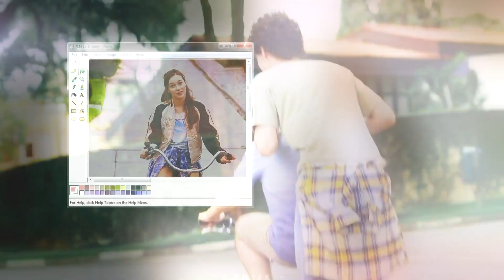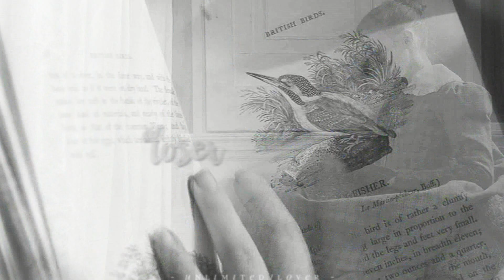■ oh,smile (5k collab)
I can't tell you how happy you made me,people,no idea! I started uploading more often here when I had what,200 subs and now I have 5k? It's really unbelievable to me but I want to thank you all for sticking with me through everything and continuing to watch and rate and comment my work! You all inspire me to do what I do so again,for the 100th time,thank you!

Now to this collab,this is one of my favorite things in the entire world! The smile I have on my face when I watch the video can't be compared to any kinda smile I ever had! The amount of happy scenes and happy people is just incredible and I feel like if you're down,looking at this video can make you remember why life is good and that there is so much more to look forward to,so if you feel sad someday,come back to this! I want to thank you all for being in this,and doing your perfect parts and sending them on time and a special thank you to Amanda for filling in at the last minute,thank you all and I hope you like what we created! Again,I love you and I am thankfull for every single one of you.
xo

The little doodle in the beginning is by the amazing xteardropsonmyshirtx and the text is inspired by Jane'sxwonderland's incredible text on her part :)

Who did what:
part1          Dominil13 / kissing in the rain
part2          venusly / travelling
part3          Jane'sxwonderland / painting
part4          Gusik / people riding bikes
part5          CursedBloodlines / family
part6          Silviasi22 / people on the beach
part7          mine / skinny dipping
part8          xteardropsonmyshirtx / eating
part9          unlimited7loved / reading
part10        MidnightShadows / hugging
part11        marshmellow / laughing
part12        SharonDiary / being in love
part13        mine / holding hands
part14        Explosionsinsky / dancing
part15        monagholic / looking at the sky
part16        Dominil13/ kissing (on dry land :D)
part17        Jen / high fives
part18        artemis. / jogging
part19        xellerina / dancing in the rain
part20        iForeverFaithful / getting married
part21        artemis. / taking pictures
part22        mine / being with your pet
part23        xfoxyamanda11 / smiling
part24        Felicity Queen / driving off into the sunset

►Coloring: canarycolors